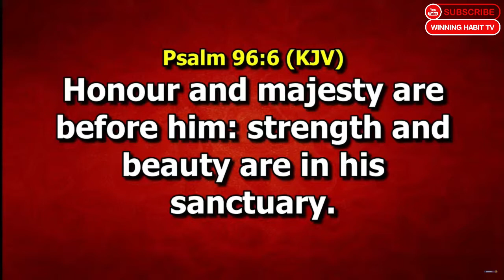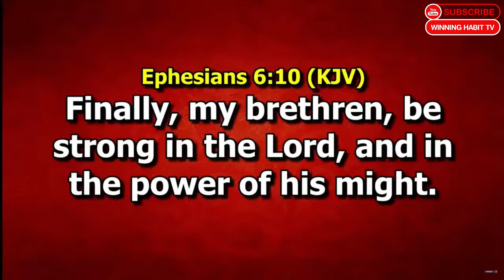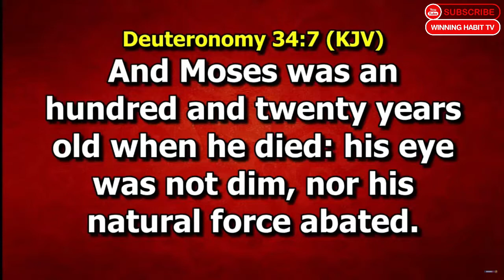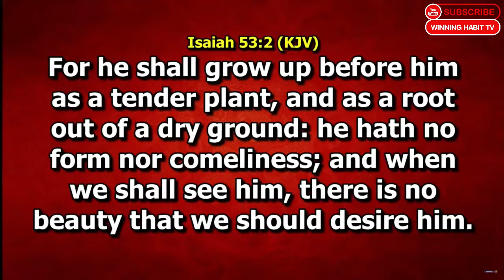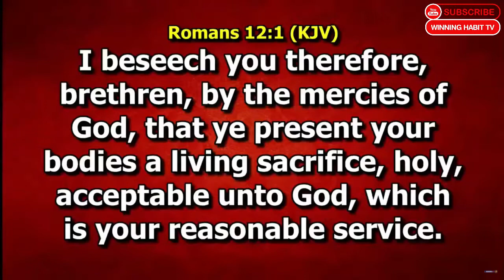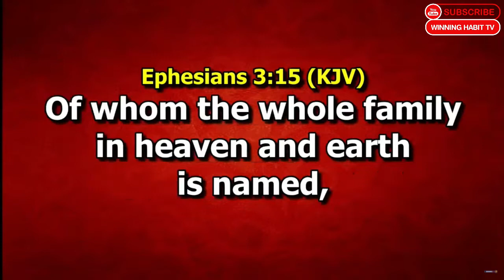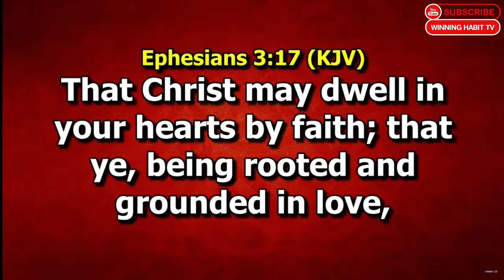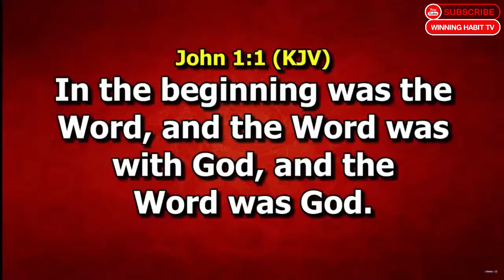STRENGTH IN HIS PRESENCE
TOPIC :  STRENGTH IN HIS PRESENCE

1) This video or audio has no negative impact on the original content
2) This video is for teaching purposes only
3) I only used bits and pieces of videos to help with the story where necessary.

Category
People & Blogs
License